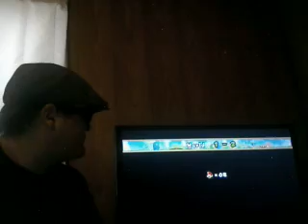IT'S ME MARIO | New Super Mario Bros. #1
This Is a Remake Of The Video I Delete The Two Video of New Super Mario Bros. Wii